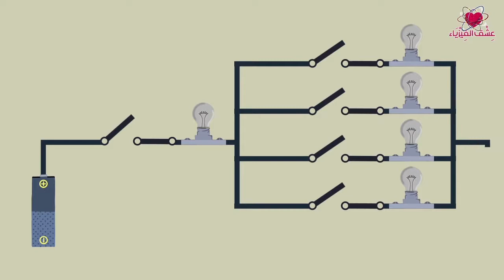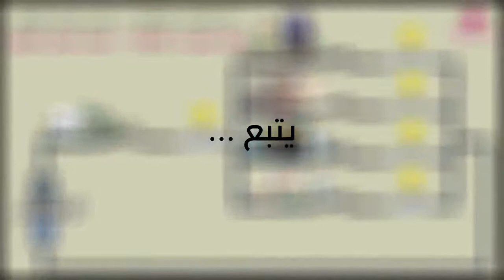توصيل على التوازي